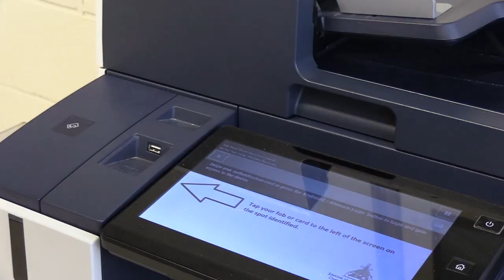Print Job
Grade 11 Media Arts
Short Process B-Roll Film